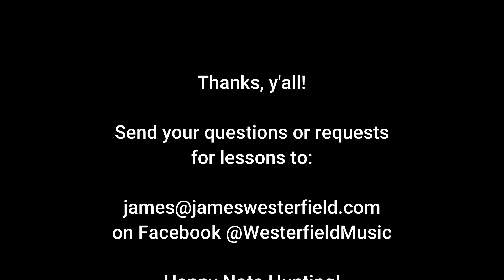Demystifying the Voice: Finding the Right Voice Teacher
Vocologist and voice teacher James Westerfield explains how to find the right voice (or music) teacher to fit your needs and musical goals.